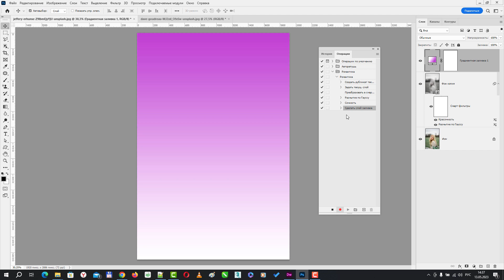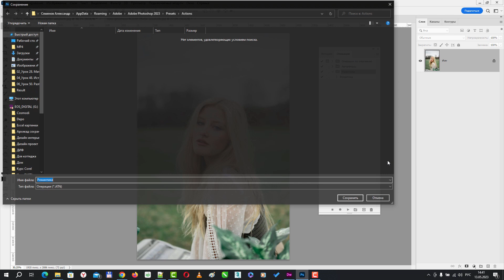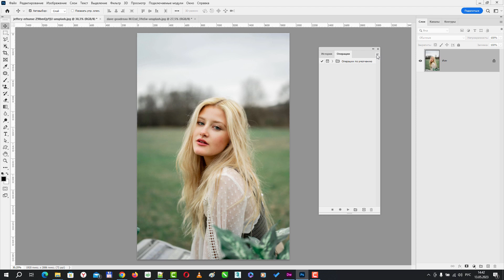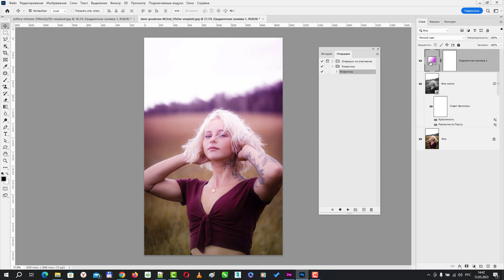Тонировка в Фотошоп в романтическом стиле +action [Создаем экшен в Photoshop для тонировки фото]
В данном видео я создаю экшен в Фотошопе по тонированию изображений в романтическом стиле. Скачать action и использовать у себя в Photoshop можно